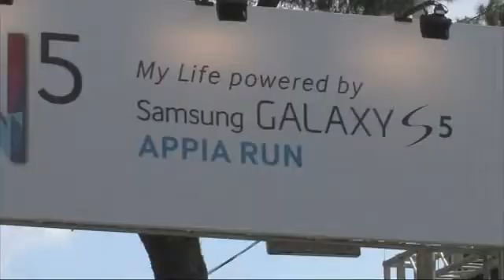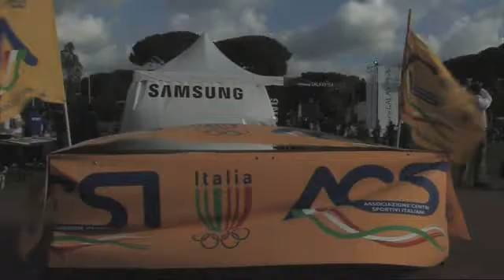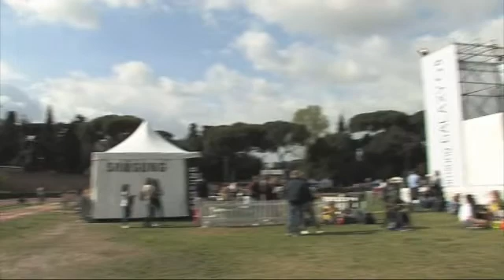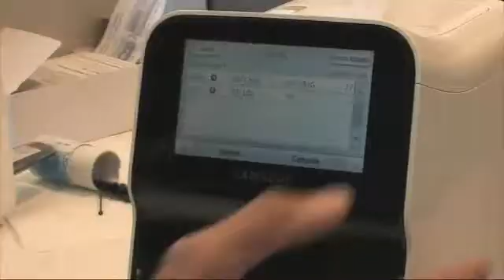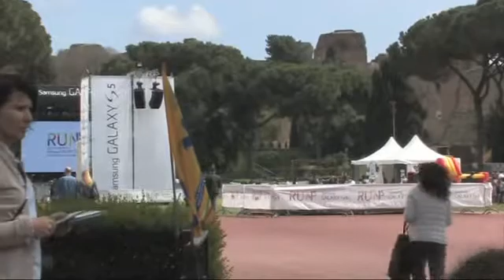Run5 Samsung Galaxy S5 Appia Run: il villaggio alle Terme di Caracalla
Servizio trasmesso dall'emittente Rete Oro sulla manifestazione svoltasi presso lo stadio delle Terme di Caracalla il 12 aprile 2014 alla vigilia della XVI edizione dell'Appia Run, che - a seguito della collaborazione con Samsung - ha preso nome Run5 Samsung Galaxy S5 Appia Run